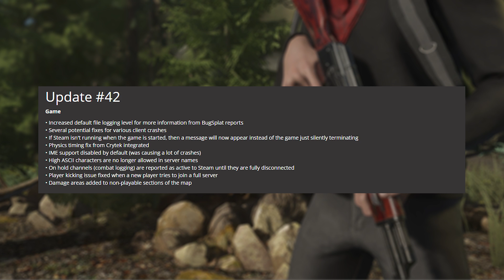Miscreated - Status Report actualización #42 (AKM, perro de dos cabezas, etc)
¡Ábreme!
★Dale a "me gusta" si quieres mas Miscreated!!★

▬▬▬▬▬▬▬▬▬***TWITCH Y APP***▬▬▬▬▬▬▬▬▬

▬▬▬▬▬▬▬▬▬▬▬***Mi PC***▬▬▬▬▬▬▬▬▬▬▬▬

►A continuación os dejo las piezas de mi PC y ademas los enlaces por si queréis comprar alguna de ellas

● HDD: 2 x SSHD de 2 TB 2 x HDD de 1 TB